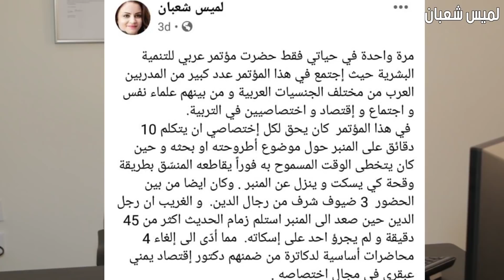كيف تكون الرقم واحد في الدراسة أون لاين / التعلم عن بعد